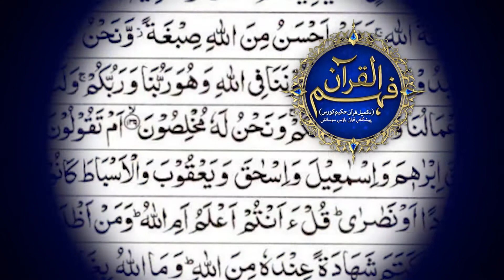Surah Al Baqrah Ayat No 140